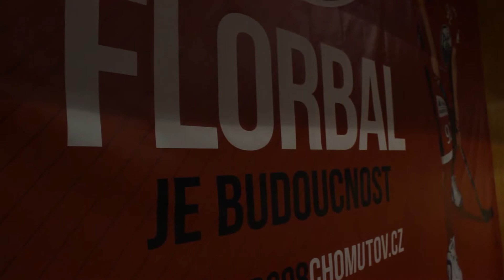Rookie lekce v Chomutově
Florbal je v Chomutově jako doma a tak se náš Rookie Team ve složeni Aleš Hlavička, David Podhráský a Tom Ondrušek vypravil za mladými nadějemi na sever. Společně s místní florbalovou omladinou si vyzkoušeli například jak tvrdou mají střelu pomocí speciálního radaru, pomocí fotobuněk pak jak jsou na tom s rychlostí a s obratností a nechyběly samozřejmě také florbalové lekce. ;-)